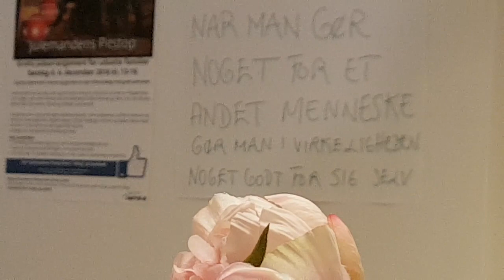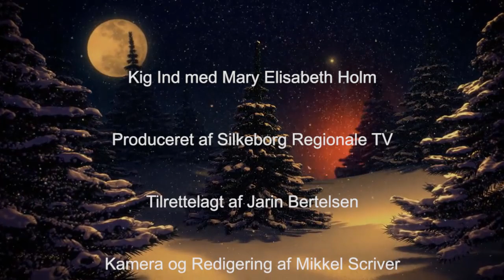Kig Ind med Mary Elisabeth Holm - Julemandens Pitstop